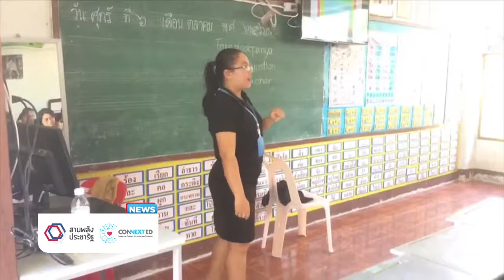TRUE_โรงเรียนบ้านดอนกลอยหนองยาง จ.มหาสารคาม_231017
23 ต.ค. 2560
พัฒนาการทางความรู้นับวันจะยิ่งก้าวกระโดด ยิ่งมีอุปกรณ์ที่ทันสมัย ยิ่งตอบโจทย์ผู้เรียน ติดตามในช่วง สานพลังประชารัฐ CONNEXT ED NEWS (คอนเน็กซ์อีดี นิวส์)
ICT Talent ผู้นำด้านเทคโนโลยีเพื่อการศึกษา จากบริษัท ทรู คอเปอร์เรชั่น จำกัด(มหาชน) ภายใต้โครงการสานพลังประชารัฐ CONNEXT ED ได้ลงพื้นที่ปฏิบัติงานในโรงเรียนประชารัฐ เริ่มกิจกรรมแรกด้วยการเป็นวิทยากร การอบรมเชิงปฏิบัติการพัฒนาความสามารถการใช้ ICT ให้กับครูผู้สอน ที่ โรงเรียนบ้านดอนกลอยหนองยาง จังหวัดมหาสารคาม แนะนำ ถ่ายทอดองค์ความรู้เบื้องต้น เกี่ยวกับการใช้งานสื่อและอุปกรณ์ที่โรงเรียนประชารัฐได้รับจากโครงการฯ แลกเปลี่ยนเรียนรู้ซึ่งกันและกัน ส่งต่อถึงชุมชนรอบข้างด้วย เช่น ห้องออกอากาศ การใช้ช่องรายการสาระความรู้เสริมการเรียนการสอน การติดตั้งโปรแกรมสื่อการเรียนการสอน การใช้สื่อทรูคลิกไลฟ์ รวมถึงสาธิตวิธีการแก้ไขปัญหาและวิธีดูแลรักษาชุดอุปกรณ์ต่างๆ พร้อมผลักดันให้คณะครูและนักเรียนในโรงเรียนเกิดการใช้สื่อและอุปกรณ์โรงเรียนประชารัฐให้เกิดประโยชน์สูงสุดในการจัดการเรียนการสอนของโรงเรียน

ติดตามข่าวสารต่างๆของโครงการสานพลังประชารัฐ connext ed ได้ที่เว็บไซต์